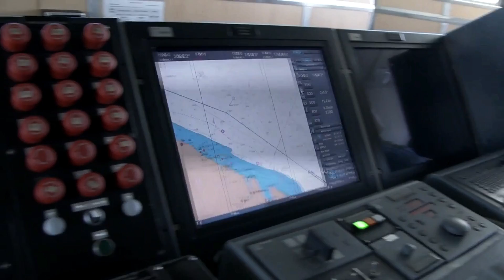MÉXICO ALCANZA NUEVO lugar en potencia militar mundial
Se ha publicado el índice mundial de potencia militar o Global Fire Power 2023. La clasificación GFP se basa en la capacidad potencial de guerra de cada nación en tierra, mar y aire por medios convencionales. Los resultados incorporan valores relacionados con la mano de obra, el equipo, los recursos naturales, las finanzas y la geografía representados por más de 60 factores individuales utilizados en la formulación de las clasificaciones finalizadas de GFP, que brindan una visión interesante de un panorama global.

En el 2022 México ocupo el lugar 43. Para el 2023, México ocupa el puesto 31 de 145 de los países considerados para la revisión anual de GFP.  En Latinoamérica México ocupa el tercer lugar solo debajo de Brasil y Argentina de un total de 19 países considerados.